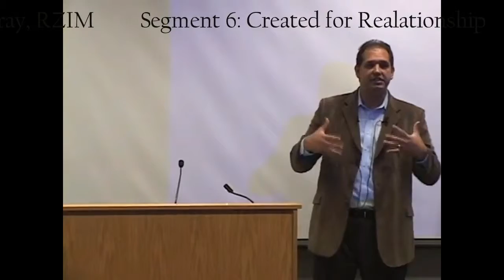#6 of 10. Created for Relationship, by Abdu Murray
This is micro-talk 6 of 10 by Abdu Murray in the 2nd Annual Locke and Lewis Lecture Series entitled "Deriving Dignity: The Grounding for Objective Human Value".  If you started with this one be sure to go back to segment 1 to catch the whole message in its full development. Abdu Murray is a Doctor of Jurisprudence and former Attorney at Law. He is currently a public speaker and the Northwest Director for RZIM International. He delivered this message for a student gathering in the Kochoff Auditorium of the University of Michigan — Dearborn.